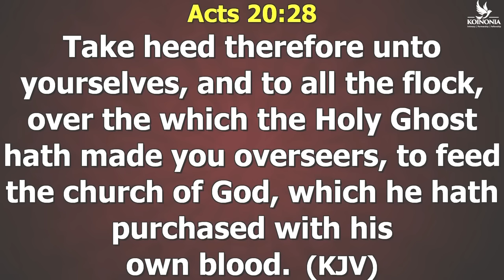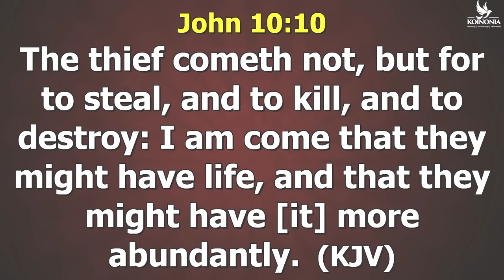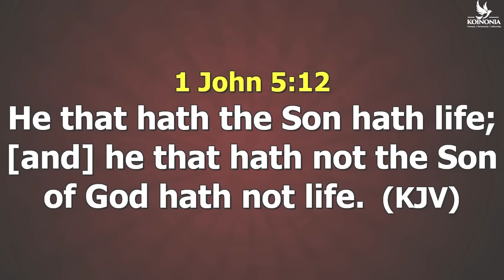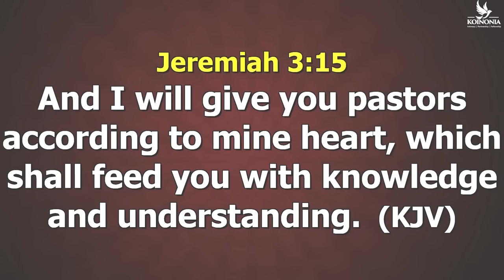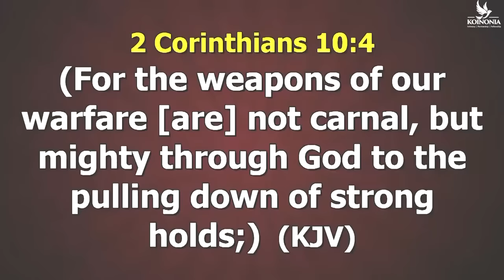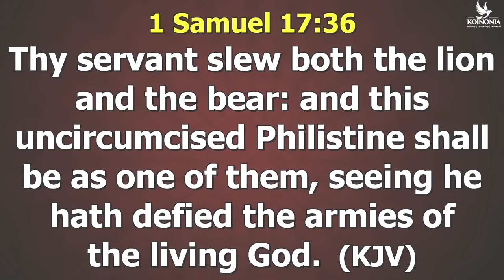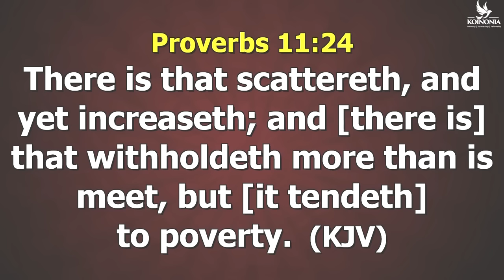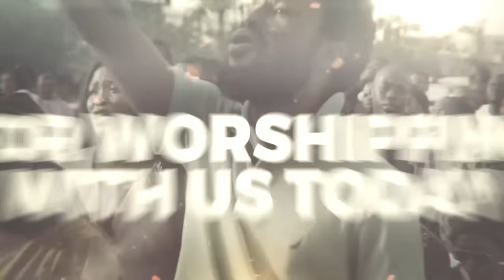[MON, APRIL 15TH] THE MINISTRY OF LIGHT THE JOURNEY BEYOND SALVATION WITH APOSTLE JOSHUA SELMAN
ANNOUNCEMENT:
Public Relations Department:
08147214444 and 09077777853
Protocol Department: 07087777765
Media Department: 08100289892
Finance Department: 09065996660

below is the account detail:

Account Numbers:
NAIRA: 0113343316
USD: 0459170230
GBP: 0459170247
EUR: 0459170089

Swift code: GTBINGLA
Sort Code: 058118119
Bank: Guaranty Trust Bank Plc

1)This video has no negative impact on the original works (It would actually be positive for them)
2)This video is also used for teaching purposes.
3)It is transformative in nature.
4)I ONLY used bits and pieces of videos to get the point across where necessary.